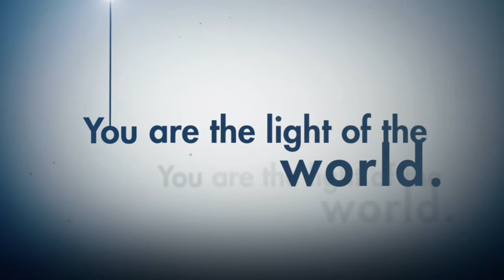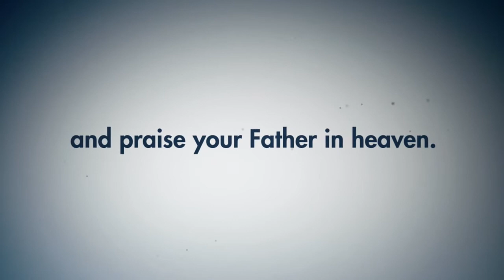FakeNews - "Money Is The Root Of All Evil" | 1 Timothy 6:10 | Pastor David Dickson | June 28, 2020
Pastor Dave speaks on money.